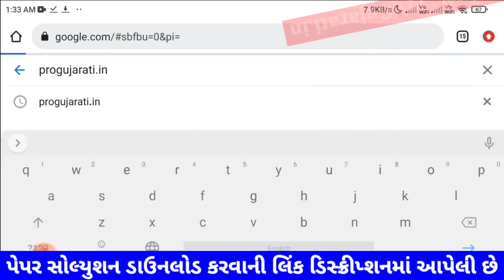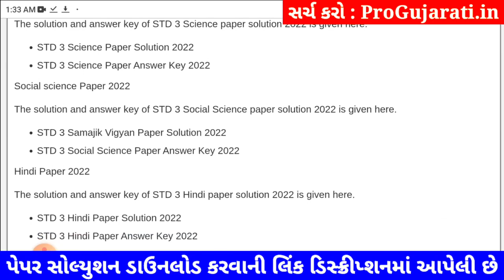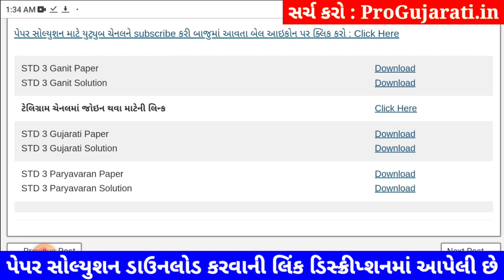Dhoran 3 gujarati paper solution 2023 40 marks, STD 3 gujarati paper solution 2023 varshik pariksha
dhoran 3 gujarati varshik pariksha paper solution 2023,dhoran 3 gujarati paper solution 2023 varshik pariksha,dhoran 3 gujarati paper solution 2023,dhoran 3 gujarati paper solution 2023 40 marks,std 3,gujarati,paper solution 2023,dhoran 3,std 3 gujarati paper